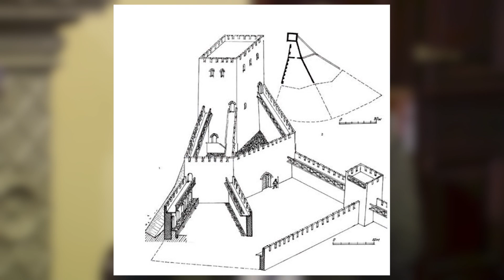"Чорноморські історії", Світлана Біляєва, від 11.12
Незвична історія Причономор'я, присутність та розвиток інших культур, окрім кочових. Доктор історичних наук, Світлана Біляєва